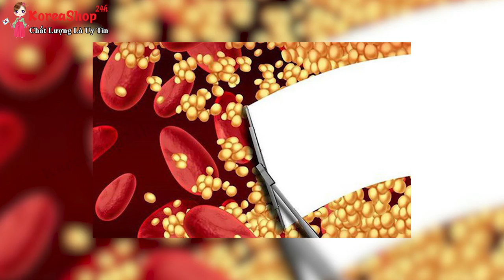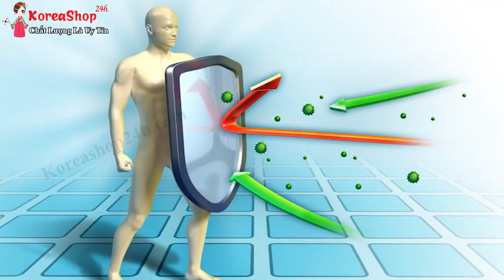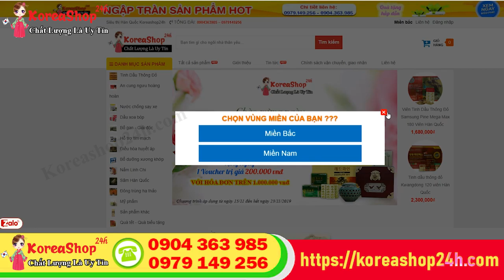Viên Tinh Dầu Thông Đỏ Hàn Quốc Có Tác Dụng Gì ? 4 Lí Do Nên Dùng Tinh Dầu Thông Đỏ | KoreaShop24h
Hiệu quả tuyệt vời của Viên tinh dầu thông đỏ  Hàn Quốc
Giúp xoa dịu tình trạng thần kinh bị căng thẳng, thư giãn và tạo cảm giác an tâm.
Làm giảm các chứng đau đầu, các cơn đau dây thần kinh tọa.
Làm chậm quá trình lão hóa của tế bào, tăng cường tuổi thanh xuân và kéo dài tuổi thọ.
Thải độc gan, làm hạ men gan, bảo vệ chức năng gan. Rất tốt cho những người thường xuyên uống rượu bia.
Cân bằng huyết áp, ổn định tim mạnh, làm giảm lượng cholesterol, lượng đường trong máu.
Tăng cường sức đề kháng cho cơ thể, nâng cao thể lực và tăng cường sinh lực ở đàn ông và phụ nữ.
Cải thiện chu kì sinh lí, điều hòa kinh nguyệt ở phụ nữ.
Giúp rút ngắn thời gian lành của vết thương, hồi phục thể lực nhanh chóng.
Hỗ trợ ngăn ngừa sự tăng trưởng của tế bào ung thư.
Hạn chế tối đa các bệnh về thần kinh và suy giảm trí nhớ.
Đối tượng nên sử dụng viên tinh dầu thông đỏ Hàn Quốc
Những người bị rối loạn nội tiết tố trong cơ thể
Những người phụ nữ có vòng eo to, phụ nữ có chu kỳ sinh lý không được ổn định
Những người gặp vấn đề tiêu hóa khó khăn do thiếu vận động đường ruột
Những người bị đau dây thần kinh, viêm khớp
Những người bị tê liệt chân và tay
Những người mắc chứng hôi miệng
Những người có làn da khô
Những người bị rụng tóc nhiều
Những người cần sức bền và cải thiện tốt về thể chất
Những người mắc căn bệnh về huyết áp, viêm sưng tấy
Những người hay hút thuốc, uống nhiều rượu và mắc chứng stress

0O0
0O0
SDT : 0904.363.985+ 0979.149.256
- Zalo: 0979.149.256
- Facebook : Siêu Thị Hàn Quốc - 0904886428
- Địa chỉ : Số 2 Ngõ 79 Thụy Khuê - Tây Hồ - Hà Nội